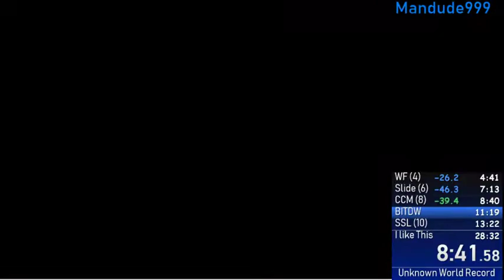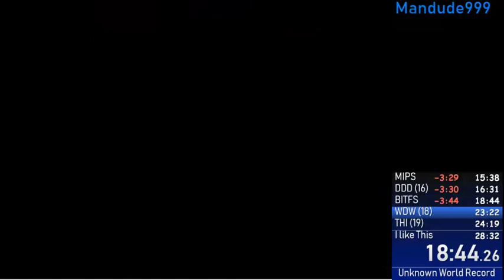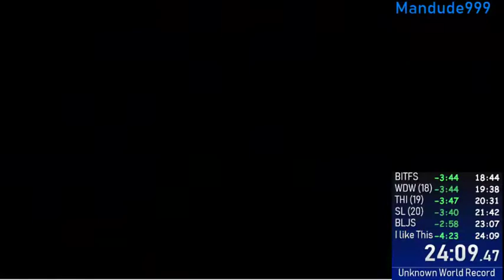All Box Stars In 24:56 (WR)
Really Happy 27:01 (old wr) To 24:56